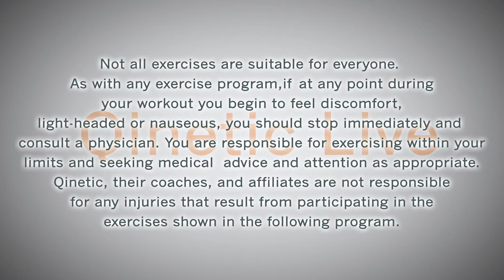30 Minutes of Butt and Core With Isaac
Isaac gives you one of his toughest workouts yet: Ass and abs part 3! This time he used some additional weights. Work at your own pace and use the weights you can handle, if any!

Let us know how you like it and what you want to see next.